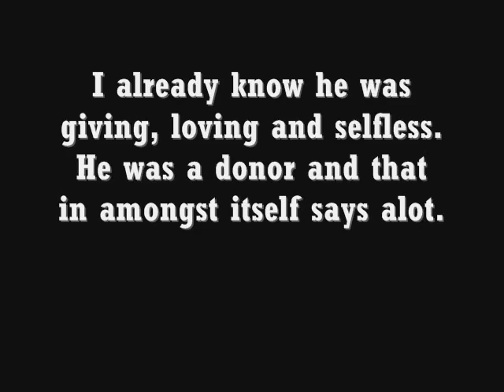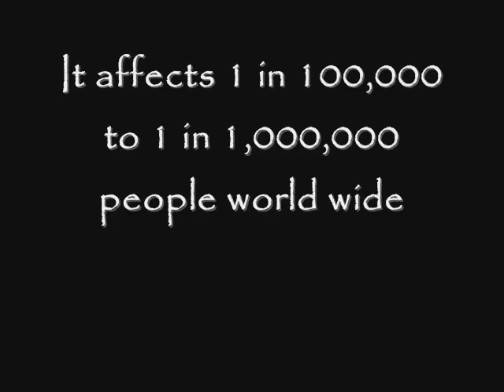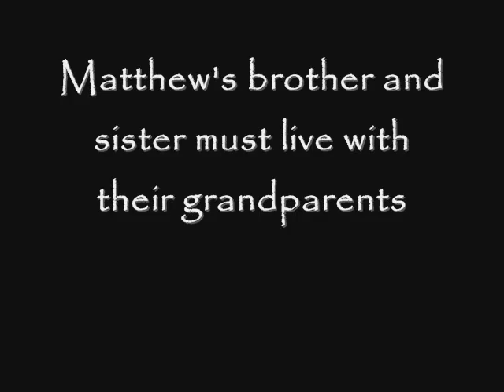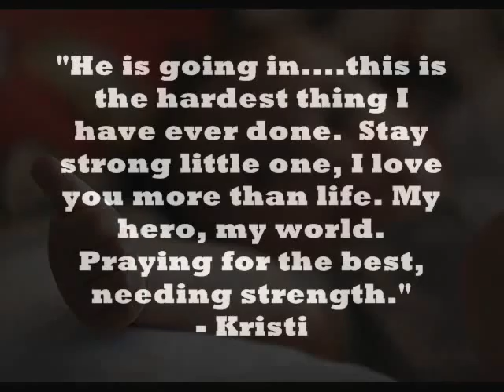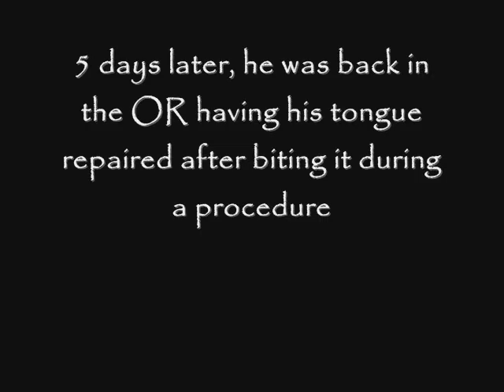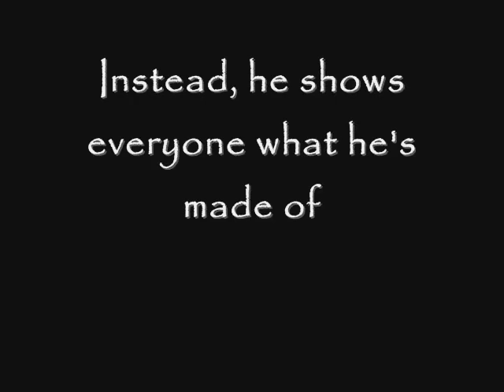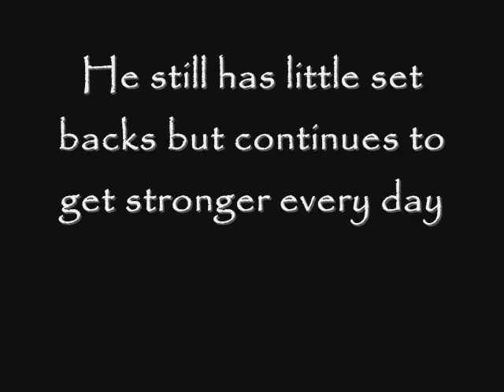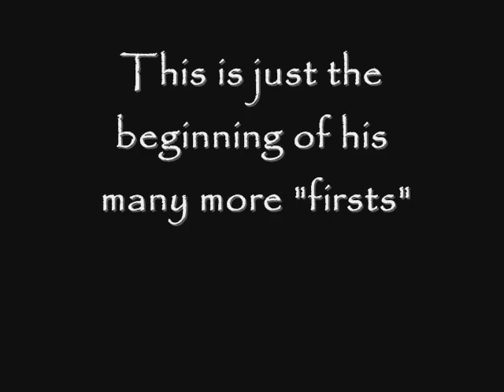Matthew Ouimet: the next chapter begins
Matthew is a 2 1/2 year old boy from Antioch, CA. who just received a liver and kidney transplant. He has captured the hearts of people across the United States.

Photos courtesy of Jane Tyska/Bay Area News Group, Mandi Raymond Photography, the Wisecarver and Ouimet families